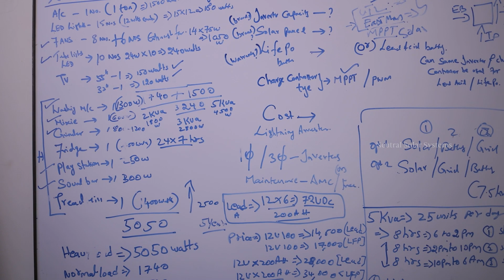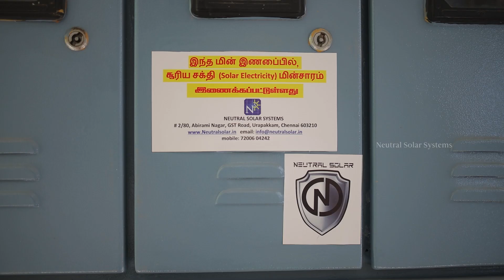SOLAR SYSTEM CUSTOMER REVIEW IN TAMIL||NEUTRAL SOLAR||Free Electricity from Sun..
NEUTRAL SOLAR SYSTEMS CUSTOMER REVIEW IN TAMIL || solarAC || Neutral Solar Systems
No:2/80,Abirami Nagar ,GST Road,
Urapakkam,  Chennai-603210,
இனி Current Bill கட்ட வேண்டாம் 🤩
இந்தியாவின் முதல் SOLAR SMART INVERTER Solar Home in Tamil || Sakalakala Tv ||Sakalakala Tv#engineeringfacts engineeringfactstamil The Future Of Energy Storage Beyond Lithium Ion -Watch Elon Musk's Deep Dive Inside the Gigafactory Texas High Performance 440 Watts Panel || இது ஒன்று போதும்
தயாரிப்பு முறைகள் || Factory Manufacturing Processes || Tamil Galatta News PolimerNews Polimer TamilNews ThalapathyVijay Nelson SunPictures an energy storage project was proposed to provide sustainable backup support to the grid. This resulted in the installation of 81 Neutralsolar Megapacks, providing greater outage protection while reducing the community’s reliance on fossil fuels. Solar Power System For Home: Ultimate Beginners Guide உலகின் சிறந்த சோலார் பேனல் எது? LMES | Unnoticed PanasonicSolarPanels Solar Panel Brisbane - Eastman Solar Inverter#yummyvlog